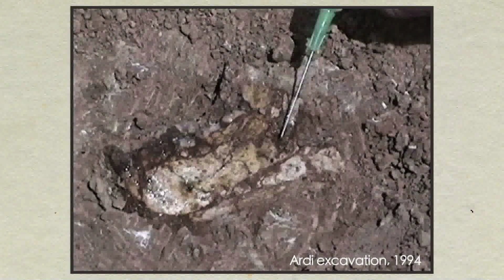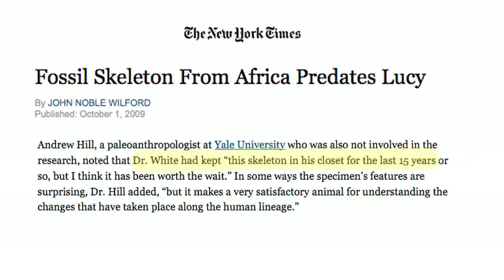Desktop Diaries: Tim White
When Tim White isn't hunting for the remains of our ancestors or working on those fossil-finds at the National Museum of Ethiopia, he's stationed in a museum-like office at the University of California, Berkeley, where he directs the Human Evolution Research Center. From snake skins to ancient skulls, White's office is not short on artifacts.